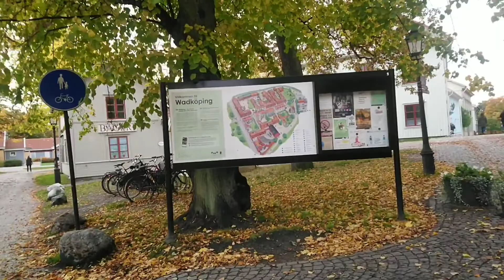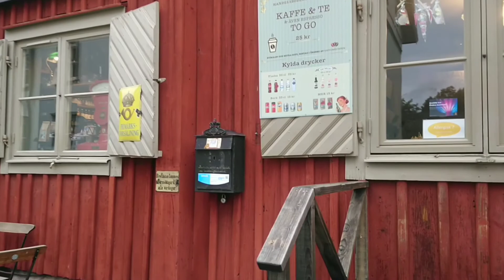Autumn Walk at Örebro city Park [Wadköping] Sweden /2021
Autumn walk in Örebro city park, around stora hölmen to wadköping(old city of Örebro) to the stad parken (city park). Nice and peaceful park with greeny trees and plant changing colors.
It's really nice to walk because still not so cold and it's not windy.. Really refreshing air..

If you are new and if you like my video please consider to subscribe my channel and please don't forget to give like, comment and press the notification bell 🛎 to notify you for my next upload.

God bless and have a nice day!.